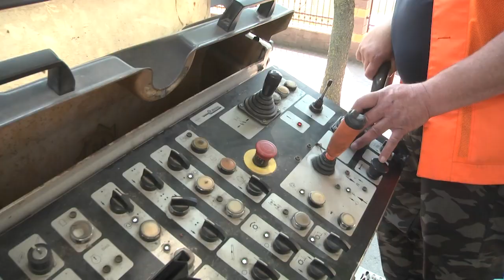2022-06-08 г. Брест. Ремонт дорог – продолжение. Новости на Буг-ТВ.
Как современная жизнь невозможна без автомобилей, так комфортная поездка в автотранспорте немыслима без хорошей дороги.  Справедливости ради стоит отметить, что качеству дорог в Бресте уделяется должное внимание, к примеру, тот же ямочный ремонт проводится большую часть года. Технологии и составы смесей позволяют работать даже зимой, ну а лето, традиционно, самая горячая пора для дорожников.